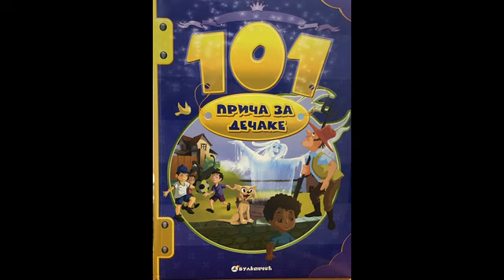101 priča za dječake - Miša uči geografiju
Uživajte u bajci "Miša uči geografiju", #101 priča za dečake..
Bajku čita Šejla Muković.